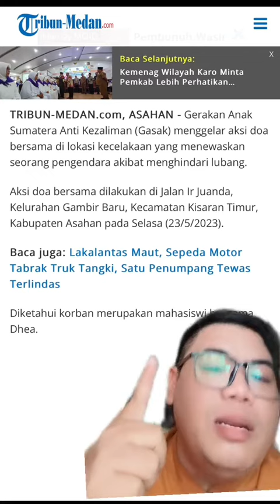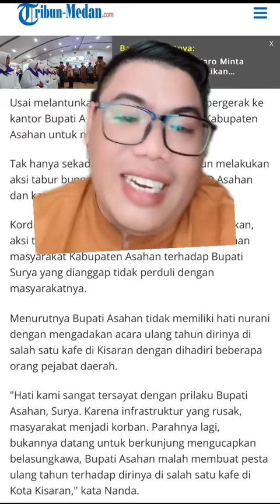PROTES KE BUPATI ASAHAN SOAL JALAN BERLUBANG DI GAMBIR BARU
Bantu share agar sampai ke bapak presiden